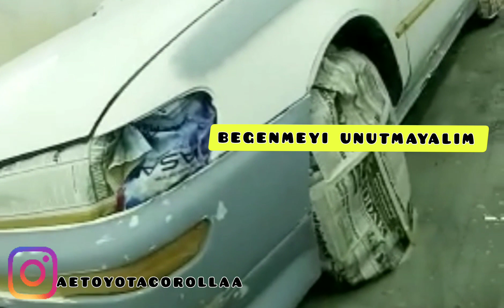TÜRKİYEDE TEK |KESKİN DİFÜZÖR AE TOYOTA COROLLA 10.000,DAN FAZLA VERİLEN YAPIM AŞAMASI NERDEN NEREYE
SELAMIN ALEYKÜM KANALIMA HOŞGELDİNİZ  🖤
Umarım izlediğinizde sizlerde beğenirsiniz! Yorumlarınızı bekliyoruz, iyi seyirler, iyi pazarlar!
Her Araç Kayda Değerdir :)
       🔔B  İ  Z  İ     T  A  K  İ  P     E  D  İ  N🔔
MÜZİK ♬🎵  /
MÜZİK ♬🎵  /
/ SONSUZ TEŞEKKÜRLER